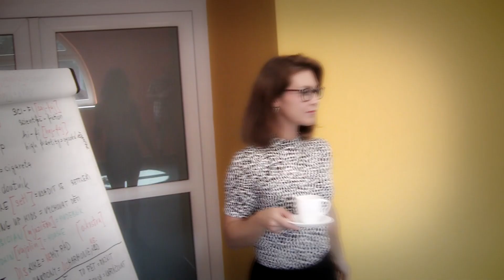Luděk - Porada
Reklama na nový přípravek proti větrům.